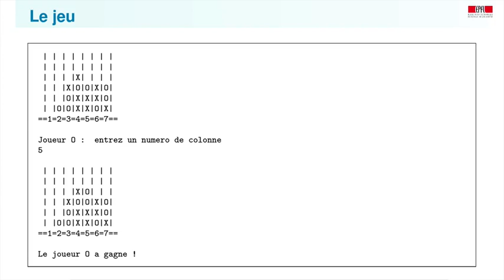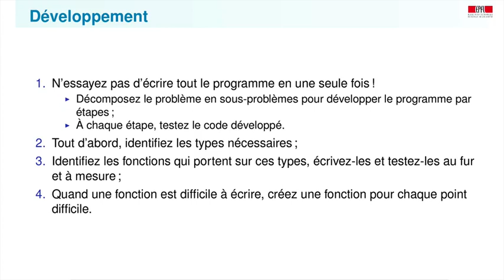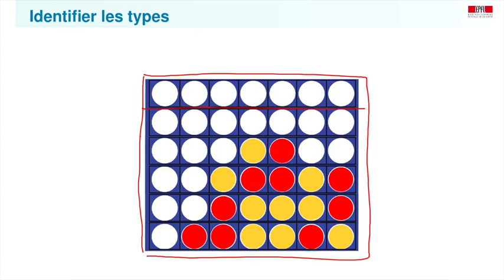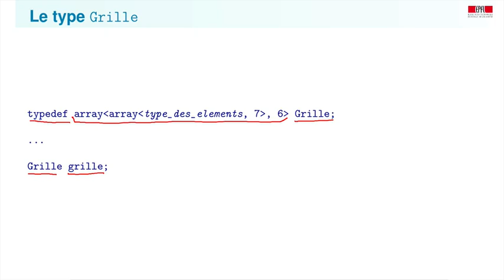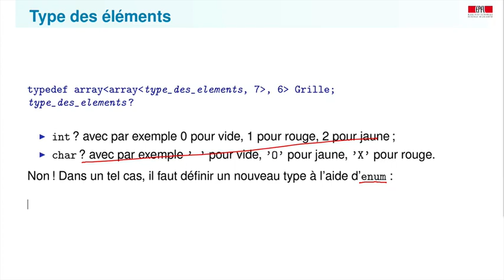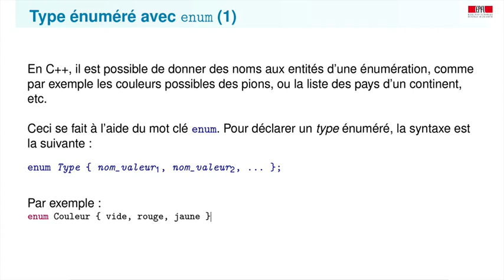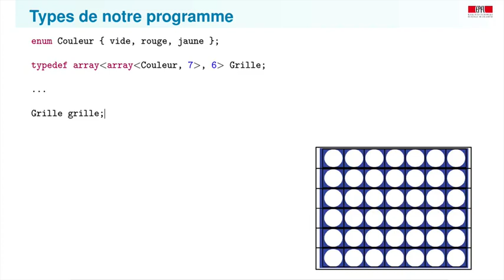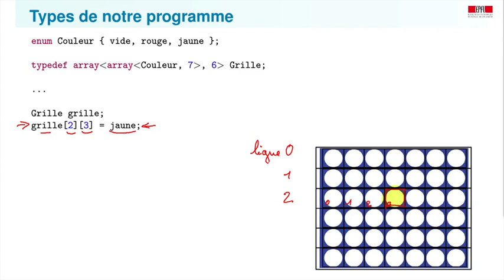9 1 Puissance 4 introduction 10 47